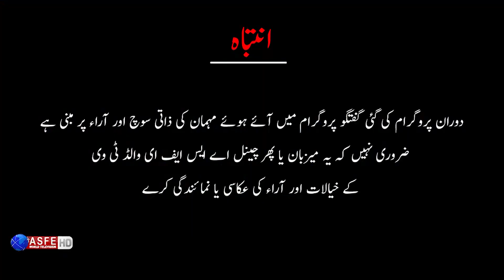TAD | Harassment cases on the rise in Pakistan | The dignity of women in Pakistan is insecure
ASFE World is a web channel that brings you interesting videos. Our Channel Create funny videos on common sense question From the public and does motivational And informative Stories.